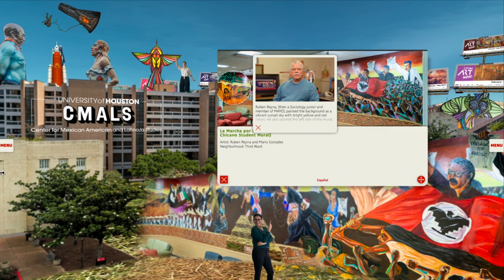How to navigate Latino cARTographies (English)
University of Houston’s Center for Mexican American and Latino/a Studies
Latino cARTographies Digital Board
Created by Dr. Pamela Anne Quiroz and Juana Guzman

Everything on the Latino cARTographies is protected. Latino cARTographies digital board may not be copied or duplicated in whole or part by any means.Latino cARTographies is not a commercial product and may not be used for any political event, fundraising event, or to promote any alternative organization, individual, or set of activities.

Most, if not all, documents, images, photographs, recordings, contained on Latino cARTographies digital board are the copyrighted property of the artist or organizations on Latino cARTographies digital board. The materials on the digital board are the result of permission given by these individuals and organizations exclusively for use on the digital board, not for commercial purposes or purposes unrelated to the digital board and its presentation of Latino art in Houston.